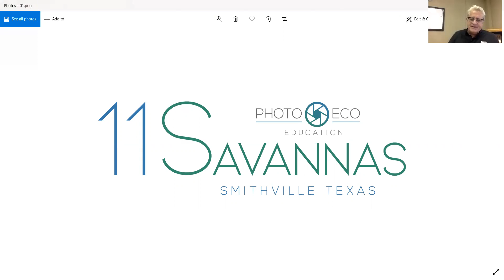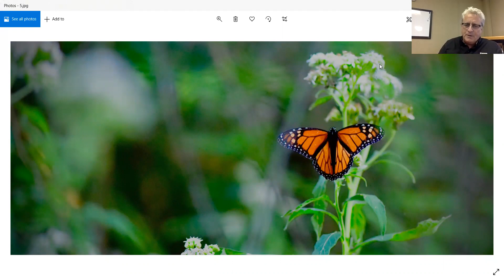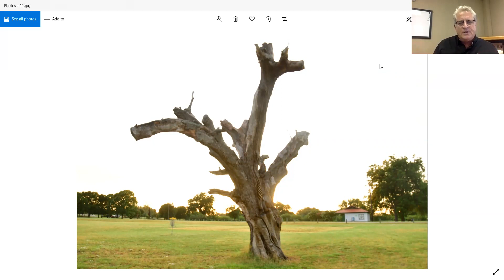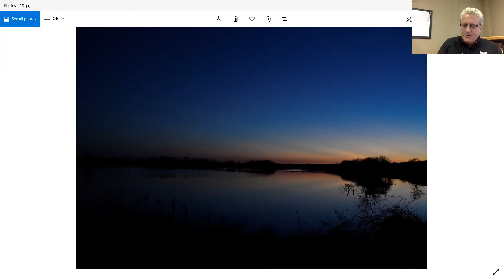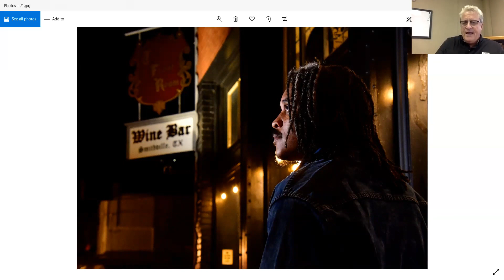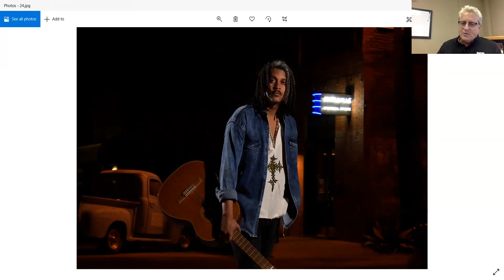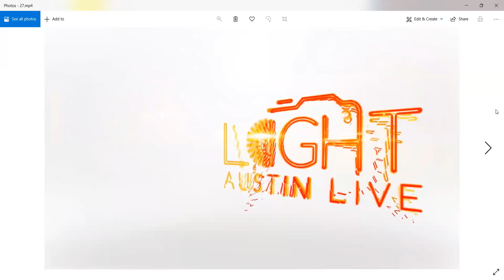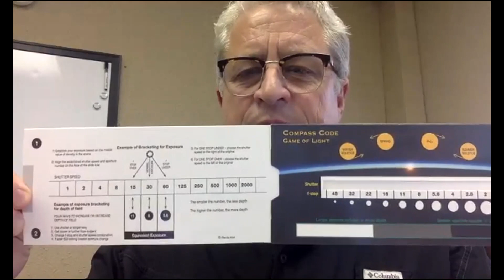Randy Kerr, 11 Savannas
ECO/PHOTO FEST 2020